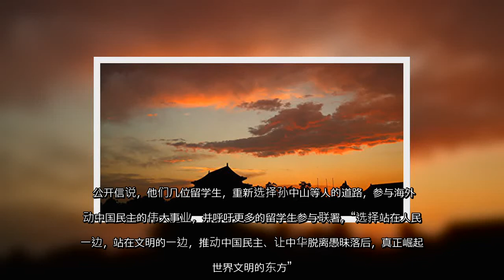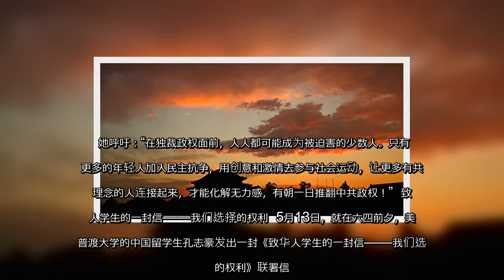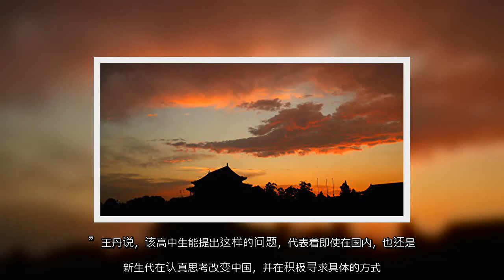✅ 中共对内打压人民；对外打压香港、台湾人民，威胁、恐吓周边和西方国家。中共的行径令越来越多的海外留学生看清了中共的反动、独裁本质，纷纷起来反共，其中一些人成立了旨在推翻中共独裁政权的“青年宪政会”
✍  【大纪元2020年06月13日讯】（大纪元记者张顿报导）中共对内打压人民；对外打压香港、台湾人民，威胁、恐吓周边和西方国家。其行径令越来越多的海外留学生看清中共本质，其中一些人成立了旨在推翻中共专制政权的“青年宪政会”。 公开信吁中国留学生参与  推动中国民主  6月6日，来自美国亚利桑那州、加州、密歇根州等多所大学的中国留学生发出题为《这是我们的责任》公开信。  信中内容指，中共六四屠杀30多年后，以美国为主的西方国家逐渐认清中共本质，也看清中国没有政治改良的可有性。特别是美国政府，已经从几次对话声明中表明要改变过往的政策，也表明了民主制度和专制独裁的不可调和和对立。  作为中国留学生，来到了自由的土地，可以得到充分的信息。如果愿意独立思考，也会得出100多年前孙中山先生一样的结论，那就是：民主自由宪政是历史发展的潮流，也是中国未来的必然选择。  公开信指，作为留学生，除了学习先进科技外，还应该“在中国的民主进程中发挥留学生群体的优势作用，这是我们的一种责任。这种责任，才是真正的爱国，才是有实际行动和实际作用的爱国！历史将会证明，我们的选择是站在历史正确的方向的选择。”  众所周知，美国政府一直坚定地支持民主的台湾和自由的香港。因此，中共和美国之间的对抗，不是中华民族和美利坚民族的对抗，而是民主与专制、宪政与独裁的对抗。  公开信说，他们几位留学生，重新选择孙中山等人的道路，参与海外推动中国民主的伟大事业，并呼吁更多的留学生参与联署，“选择站在人民的一边，站在文明的一边，推动中国民主、让中华脱离愚昧落后，真正崛起于世界文明的东方”。  公开信最后呼吁：“同学们，中国进步，舍我其谁！” 海外青年宪政会成立  六四学运领袖周锋锁6月8日在推特上指，海外留学生“雷厉风行”，自发组织的“青年宪政会”已经成立。他还在推文上给出了“青年宪政会”的网页，呼吁海外留学生签名加入。  点击周锋锁给出的连接后发现，该宪政会的蓝本就是《这是我们的责任》的公开信。     六四学运领袖王丹6月9日刊文指，现在“青年宪政会”成员已经超过百人，他们誓言为推进中国的宪政民主努力。 澳洲女留学生公开反共  6月4日这一天，一名90后澳洲女留学生“洞物员Zoo”公开露面反对中共独裁政权。Zoo去年6月到澳洲，在墨尔本组织了两场悼念李文亮的活动，去年10月底曾前往香港支援反送中运动。  她在视频中 ...